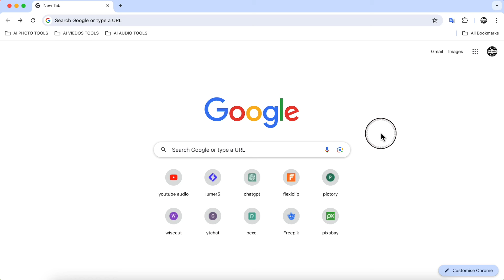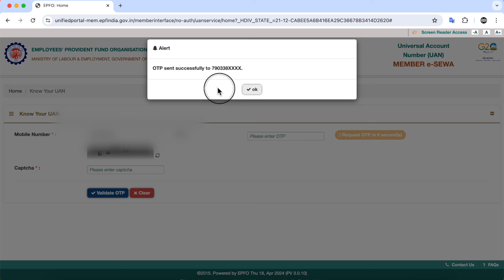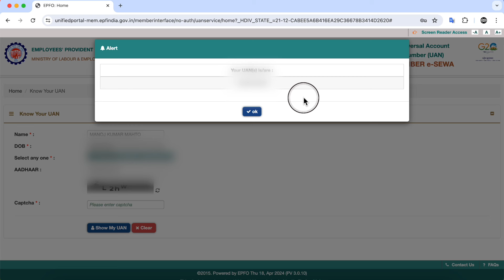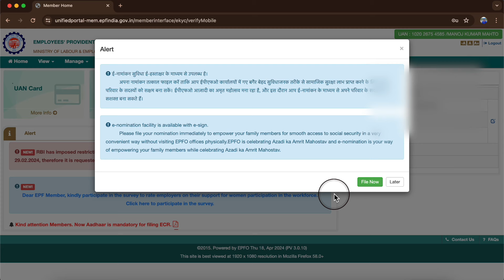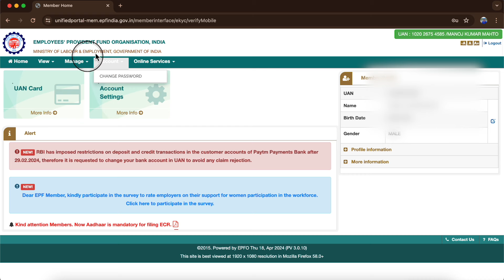PF Account Number Kaise Nikale | Pf Account Number Kaise Activate Karen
pf account number kaise pata kare ye video main puri jankari batane wala hu